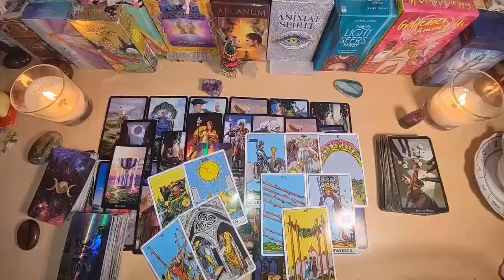SAGITTARIUS🎈UNEXPECTED BIG SUM OF MONEY RESOLVES AN IMPORTANT MATTER! EXTREME LUCK💖🔅 JULY 2024